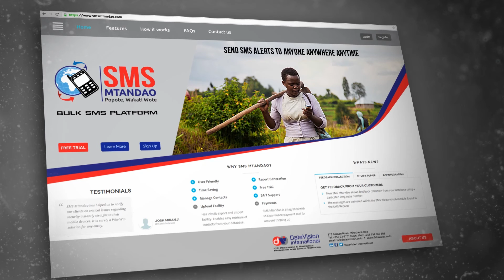Young Killer kushindilia msumari mwingine ‘Sinaga Swaga Remix’